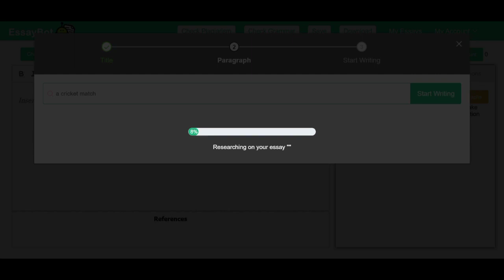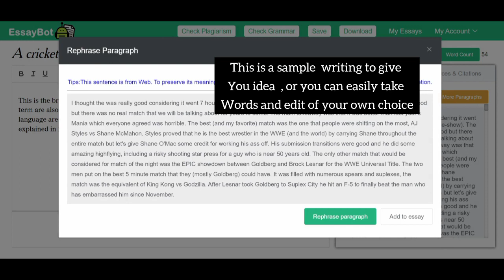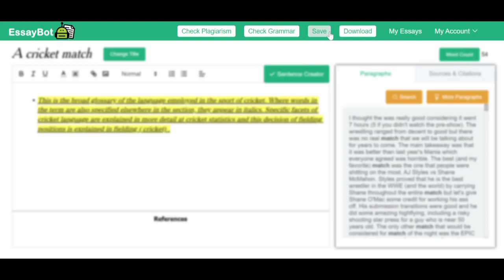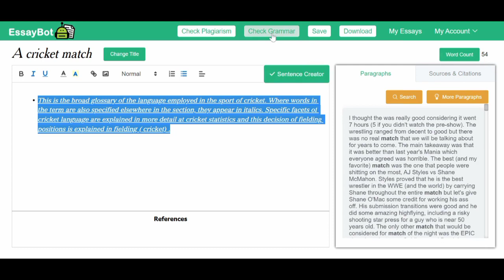How to write Essay | Write Essay/Article in 2 minutes | Best online Essay website for Students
These websites are really useful for Students .
In this video, I am going to show you about the  useful website for students which gonna help them with their studies and for getting a job as well. you can write essay article email in just minuets .Writing an essay in two minutes may seem impossible, but with careful planning and focus it is possible to write a meaningful and well-structured essay in the time allotted. To do so, start by gathering your thoughts and ideas and create an outline. Decide on the main point of your essay and develop a strong thesis statement that will guide your writing. Once you have your thesis statement, create body paragraphs for each of your points and use evidence to back up your claims. Lastly, wrap up your essay with a conclusion that summarizes your main points and reiterates your thesis. With these steps, you can create an effective essay in two minutes or less. The best online essay writing (Essaybot) websites for students offer templates and examples to guide you through the writing process, as well as helpful tips to improve your essay-writing skills.
English main essay likhnay ka tareeqa, how to write essay in English , Write 500 words essay / article.